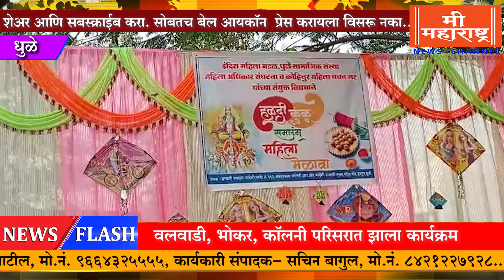मी महाराष्ट्र न्यूज ३१-०१-२०२४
➤ मी महाराष्ट्र न्यूज चॅनल बातम्या व जाहिरातींसाठी संपर्क करा -
➤ संचालक/संपादक - चंद्रशेखर पाटील मो. ९६६४३२५५५५,
➤ कार्यकारी संपादक - सचिन बागुल मो. ८४२१२२७९२८

➤ मी महाराष्ट्र न्यूज ३१-०१-२०२४...हेडलाईन्स...

१) आशा गटप्रवर्तक कर्मचाऱ्यांचं विविध प्रलंबित मागण्यांसाठी धुळ्यात धरणे आंदोलन
२) आरपीआय आठवले गटाची बैठक राज्य उपाध्यक्ष वाल्मीक दामोदर यांच्या उपस्थितीत संपन्न
३) प्रभा परदेशींच्या उपस्थितीत वलवाडी भोकरमध्ये झाला हळदीकुंकूचा कार्यक्रम
४) मोफत गणवेश योजनेची अंमलबजावणी करा या मागणीचं एमआयएमने प्रशासनाला दिलं निवेदन